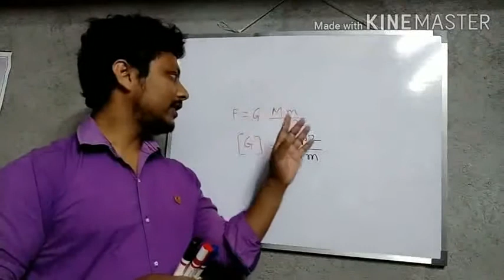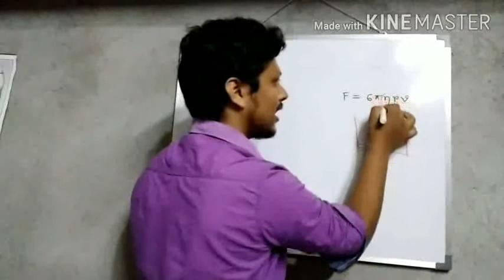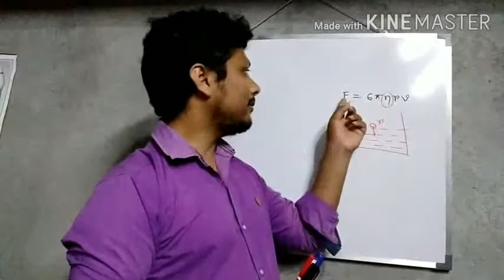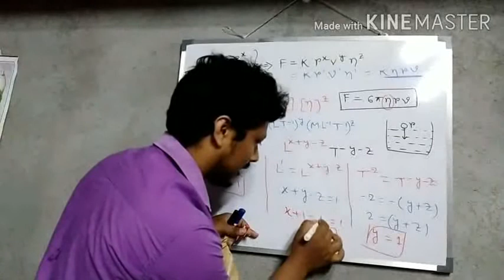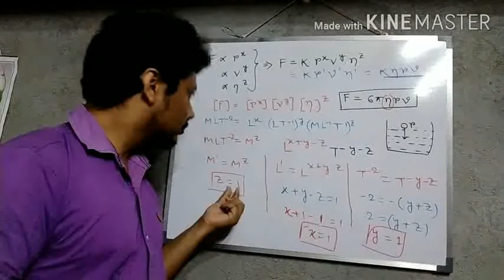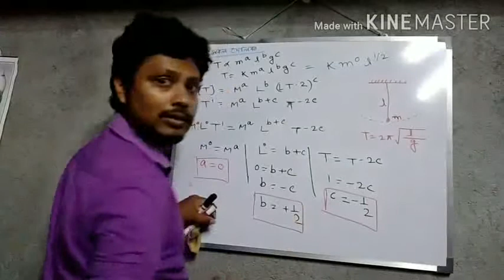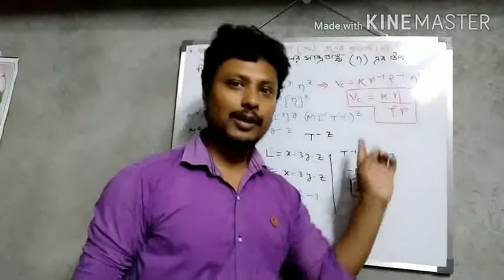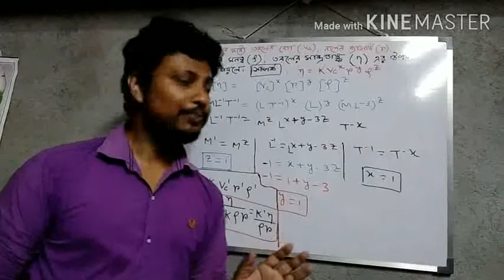Find relation through dimension analysis...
DIMENSION ANALYSIS IS A BASIC TO PHYSICS